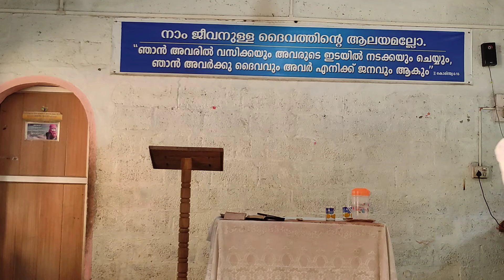Pr Anoop Markose Pampady